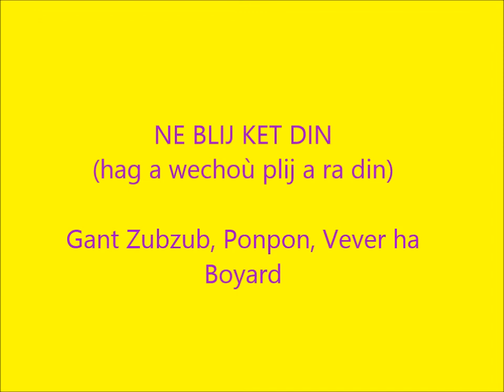Lol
Graet gant an 2vet Gwenn (Nolwenn, Enora, Gorwenal hag Armelle)